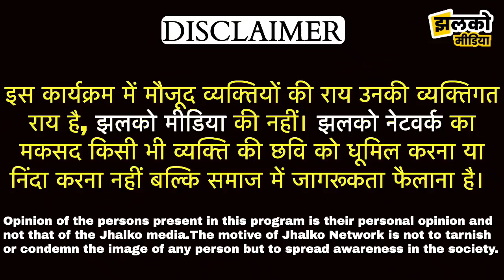आर्मी भर्ती को तरसते युवाओं को होने लगी शादी की चिंता, फूटा गुस्सा ~ Sikar Jhalko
Produced By: Jhalko Sikar
Edited By: Mukesh
Reported By : Mahendra
Cameraman :